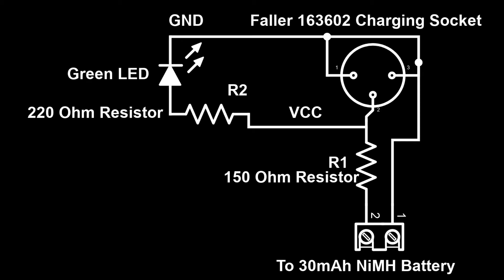1:150 Tomytec Truck Meets Faller Car System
Hello all and welcome to JonoRail!
I have decided to show you all
a simple project,
consisting of a static 1:150 (N Scale)
Tomytec the Truck collection
Series 12
Hino Super Dolphin
dump truck
converted with an N Scale
Faller Car System chassis.

The Battery I have used is a
Camelion NiMH cell 1.2v 30 mAh,
which is perfect for N Scale,
and it was also the only suitable
battery available in my Country.
I can charge it with a
 Faller Car System 161690
Storage battery charger,
like you would with their official
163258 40 mAh Rechargeable battery.
As I am charging the battery externally,
I made a simple circuit consisting of
the socket and LED on a Breadboard,
with the necessary positive and negative
voltage connections,
and I use alligator clips to connect
the battery.

To cover the battery I used
a small piece of craft foil sheet
cut to size with some scatter.
I do find this method unreliable,
however, and I am currently making a
simple CAD that you can print a
coal load that fits perfectly,
hides the battery and then add
coal/ballast or scatter.
The design is so simple that you
should be able to scratch build
with Styrene Plastic, if you do not
have a 3D printer.

Any questions?
Please ask in the
comments!